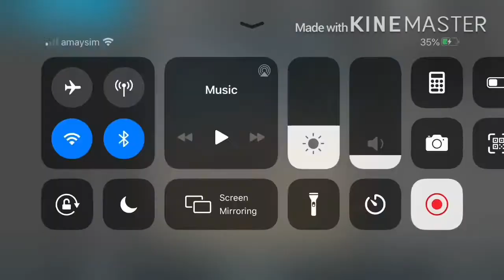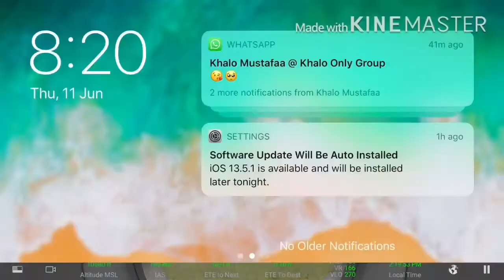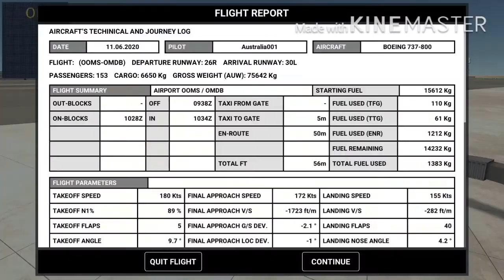RFS | 737-800 Oman Air Muscat-Dubai (56 minutes)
Ignore the tags:
737, plane, Dubai, muscat, flight, air, sky, airport, passenger, aircraft, Boeing, Oman, cockpit, a380, runway, knots